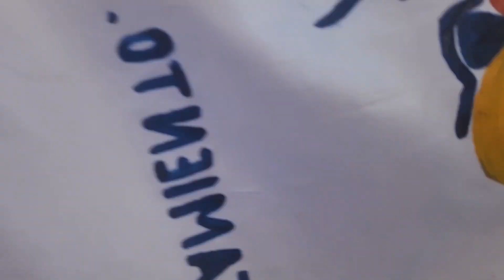Febrero 10 2024 Carnaval Texcatepec Veracruz Mx.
Banda de Viento.